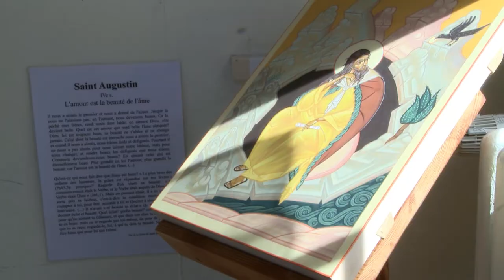Soeur Ikuko Iconographe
Sœur Ikuko, peintre d’icônes

Engagée dans les Fraternité Monastiques de Jérusalem, sœur Ikuko est peintre d’icône. Une technique de peinture appartenant à la tradition des Église orthodoxes russes et grecques qui a été reprise dans l’Église catholique depuis une cinquantaine d’année. C’est à partir de 1992 que cette diplômée des Beaux-Arts au Japon va se lancer dans l’iconographie. Très vite elle va aussi souhaiter transmettre son savoir technique et spirituel en organisant des stages comme elle le fait aujourd’hui dans sa communauté de Strasbourg